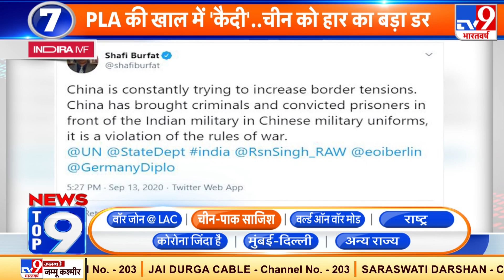News Top 9 China-Pakistan: पहले Corona अब Chemical... चीन की एक और जानलेवा साजिश का पर्दाफाश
कोरोना के बाद चीन अब केमिकल अटैक की तैयारी कर रहा है. ग्लोबल टाइम्स ने पीएलए के सैनिकों के केमिकल अटैक की एक्सरसाइज की तस्वीरें जारी किया है. आपक बता दे कि पिछले महीने ये खबर आई थी कि चीन और पाकिस्तान में जैविक हथियारों की क्षमता विस्तार करने के लिए तीन साल के एक सीक्रेट समझौते हुआ था.